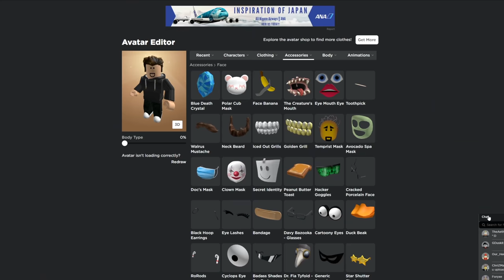ROBLOX VOICE CHAT IN A NUTSHELL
USE MY STAR CODE!! Today I play a roblox game I found that was both cool and funny.